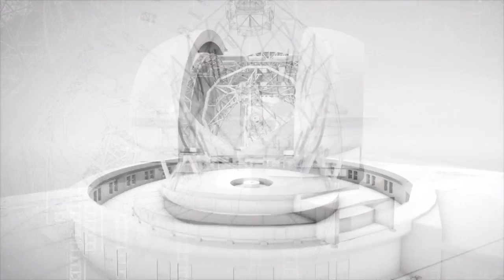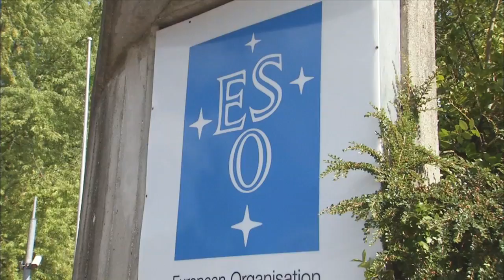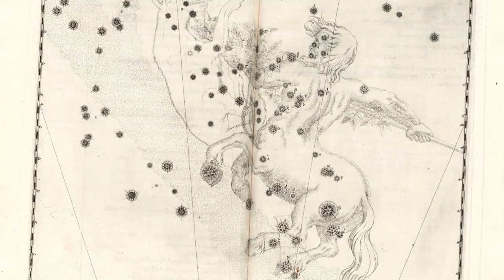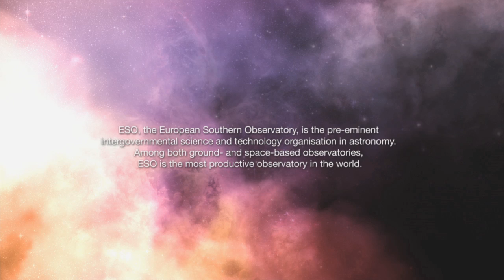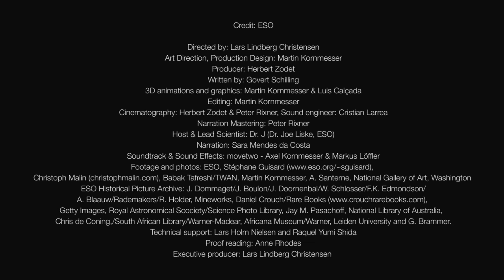ESO Special: Going South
'Leading up to ESO's 50th anniversary in October 2012, we are releasing eight special ESOcasts, each a chapter from the movie Europe to the Stars -- ESO's First 50 Years of Exploring the Southern Sky.

This first special episode — entitled "Going South" — describes the birth of ESO, and in particular why astronomers from European countries decided to explore the southern sky by placing an astronomical observatory in Chile.'